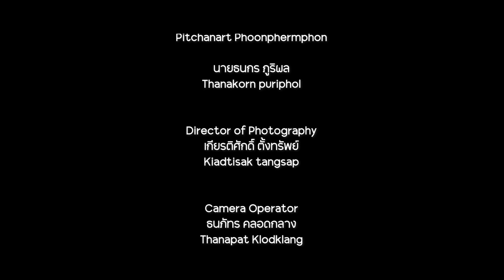BUMP22 หนังสั้นเรื่อง " รักไสยๆหัวใจแต่ง " ผลงานของนักศึกษามหาวิทยาลัยกรุงเทพ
ผลงานหนังสั้นของBUMP รุ่น 22 ของกลุ่มกิจกรรม BUMP
(Bangkok University Movie Production)
มหาวิทยาลัยกรุงเทพ